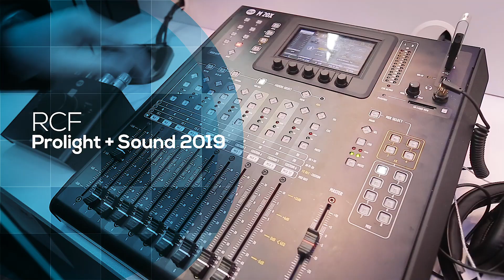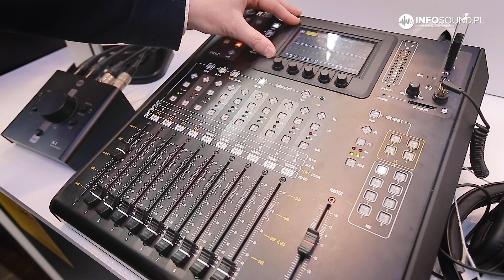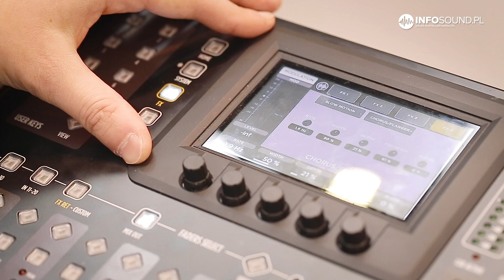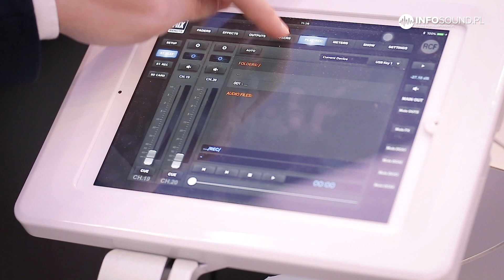RCF M 20X / M 20XD dante - nowy mikser cyfrowy (Prolight+Sound 2019)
P R O M O C J E  N A  S P R Z Ę T   P R O  A U D I O: